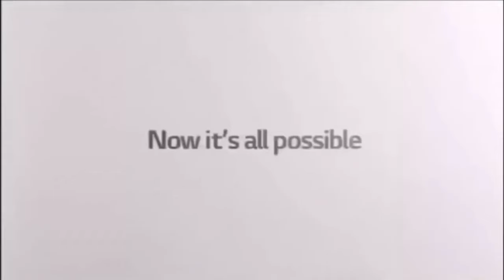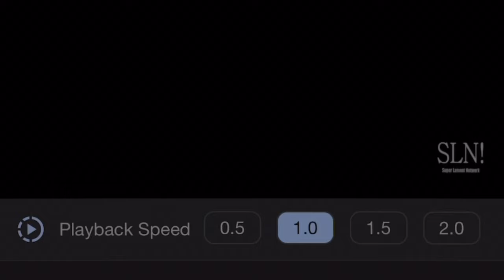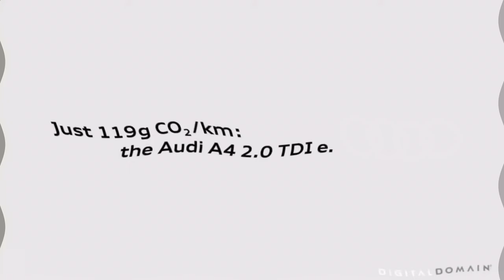(REQUESTED) The Grand Semifinal Fullest Best Animation Logos in Swist Major